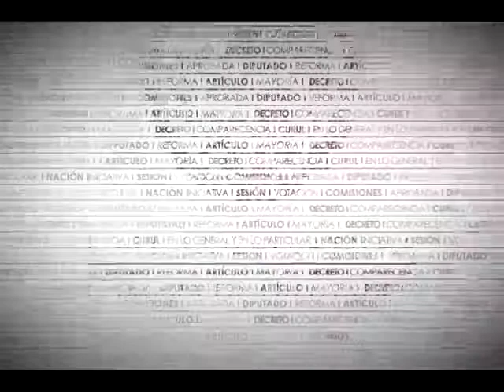Dip. Mario Guillén (PVEM) - Ley de Asistencia Social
El Dip. Mario Francisco Guillén Guillén (PVEM) señala que la esencia de la política en un Estado democrático en el ámbito social, debe construir un país más justo, en donde a todos se les asegure el ejercicio pleno de los derechos que consagra la CPEUM. Igualmente, indica que la política social, debe asegurar un mínimo de bienes para solventar sus necesidades más elementales de las personas. Asimismo, argumenta sobre la condición de considerar como grupos vulnerables a los niños y niñas, así como a las personadas discapacitadas. Por lo anterior, coincide con el contenido de la reforma que busca brindar una protección más efectiva a las personas.